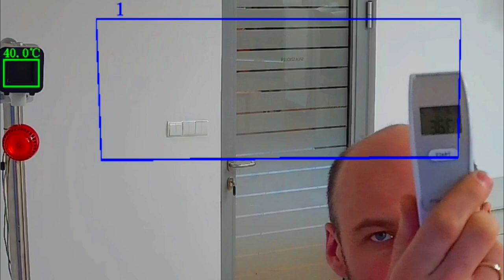NVIP-2H-8912M/TS - Professional system for remote body temperature measurement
Professional system for remote body temperature measurement. Rapid detection of people with fever thanks to the use of a specially designed dual thermal imaging camera NVIP-2H-8912M / TS in a set with the NOVUS NV-BBU calibration device.The presented solution may help fight the epidemic of SARS-CoV-2 coronavirus causing COVID-19 disease.